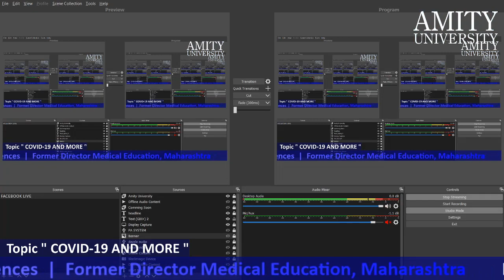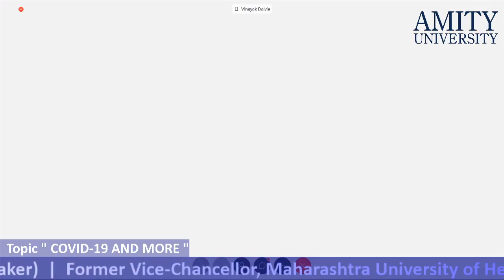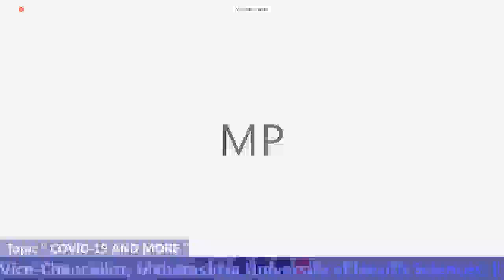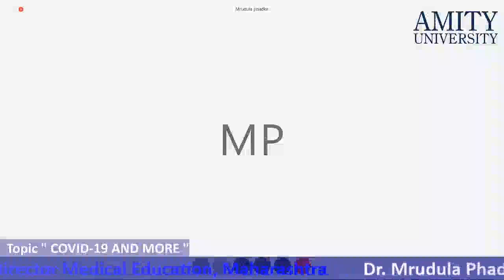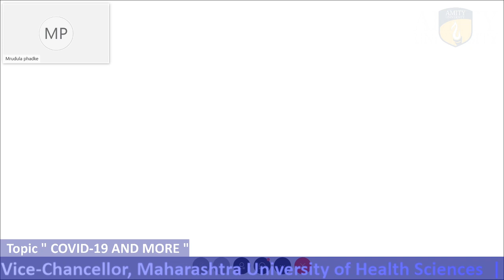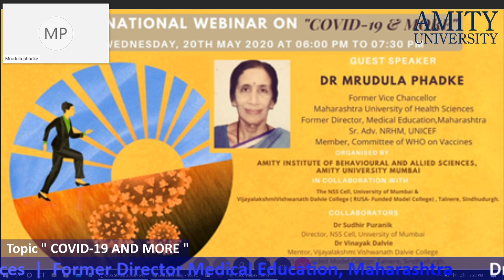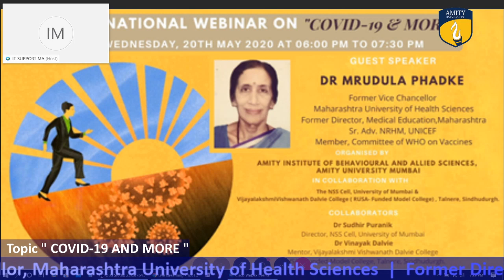COVID-19 AND MORE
Amityuniversitymumbai had organized a webinar on the topic "COVID 19 & More" with Dr. Mrudula Phadke (Former Vice-Chancellor, Maharashtra University of Health Sciences; Former Director Medical Education, Maharashtra; Sr Adviser to UNICEF Member, Committee of WHO on Vaccines) along with collaborators of the webinar Dr. Sudhir Purnaik, Director, NSS Cell, University of Mumbai & Dr. Vinayak Dalvie, Mentor, Vijayalakshmi Vishwanath Dalvie College, (RUSA- Funded Model College, Talnere, Sindhudurgh).